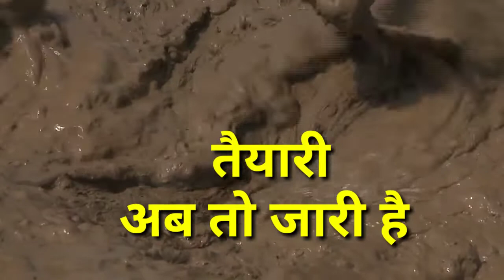समालखा समागम /सेवा गीत स्वर -पूज्य जयरत्न जी।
समालखा समागम 2018 को होने जा रहे समागम विश्व का
नंबर वन समागम बनने जा रहा है।ये सब सब सतगुरु माता सुदीक्षा जी की दया व कृपा से1 ही सम्भव हो पायेगा।
नवंबर माह को ये निरंकारी मिशन गिनीज वर्ल्ड रिकॉर्ड भी स्थापित करने जा रहा है।माता सविंदर जी के सपने को साकार रूप प्रदान करेंगे सतगुरु माता सुदीक्षा जी।
ये वीडियो खास कर आवाज दी जा रही है उन सब को जो समागम नही जा पा रहे हैं हो सकता है ये गीत उन्हे समागम के लिए तैयार करले ।